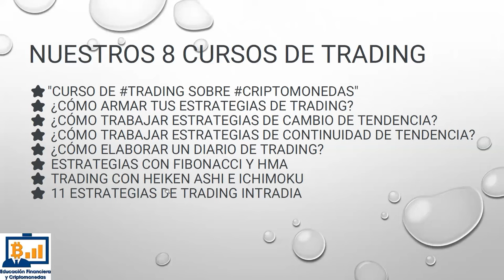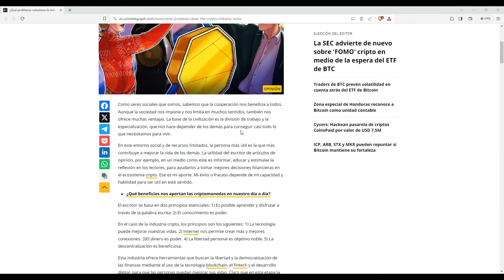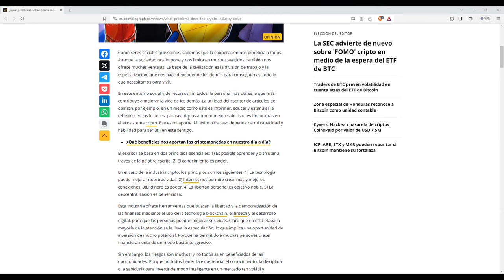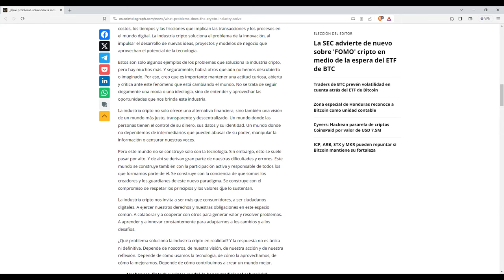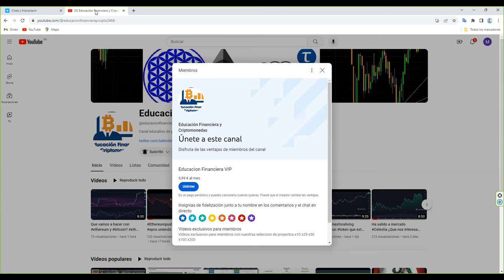¿Que problemas soluciona la industria cripto crypto?